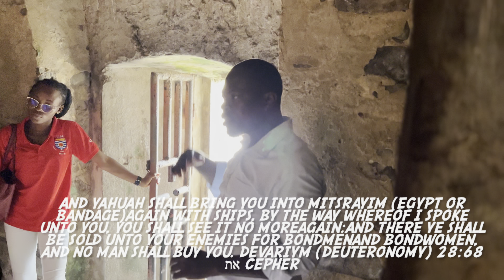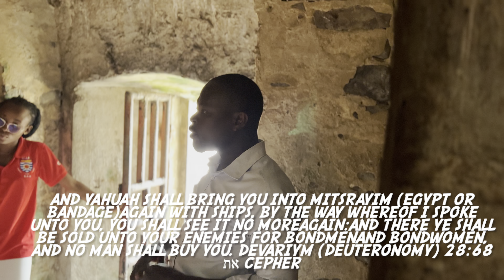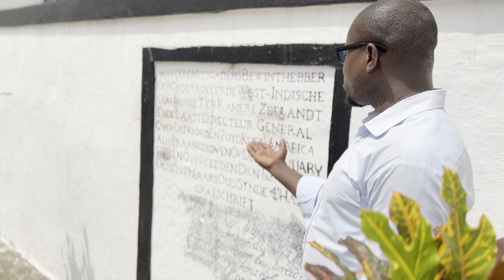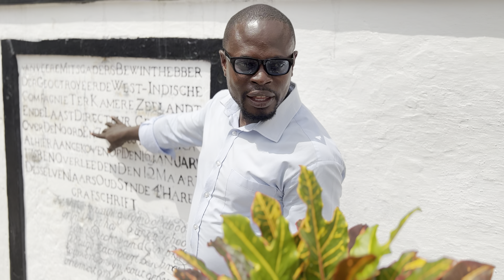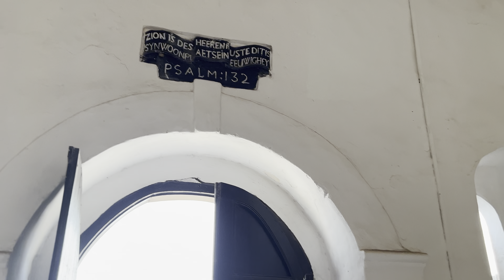Episode 14: Door of no return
YOUTUBE SUBSCIBE NOW!

Second Channel:JudahUnitedMin